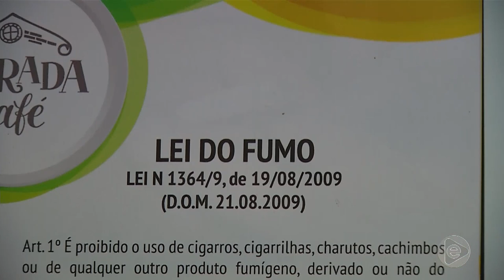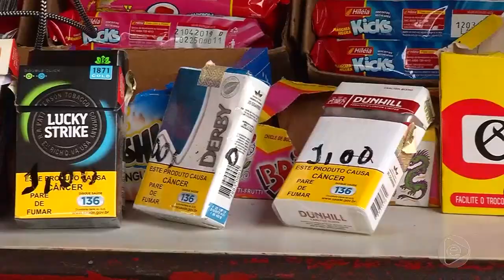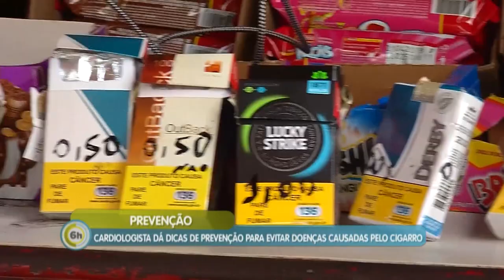6 Horas Notícias – 29 08 2019 04º Bloco